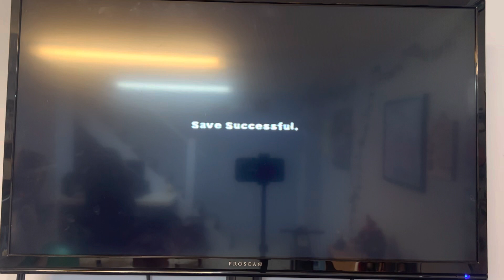Wild and Wacky Gaming: Nicktoons Unite Part 9